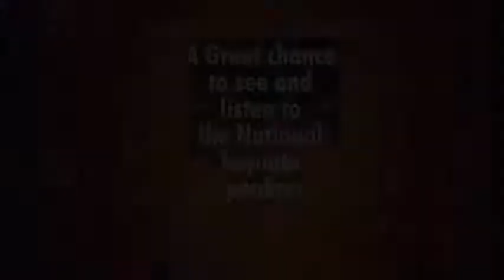Invitation -Bharatiya Jain Sanghatan - National Convention at Bangalore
Video from Jain Prakash Gulecha